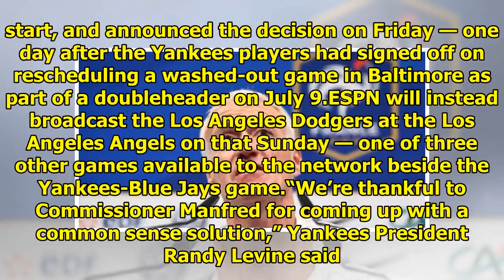ESPN Relents, and the Yankees are devoting a tourist nightmare|| NEWS US TODAY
ESPN’s reversal of its decision spared Alex Rodriguez, who is a broadcaster for the network as well as a paid adviser to the Yankees’ owner, from a potentially awkward situation. CreditDanny Moloshok/...